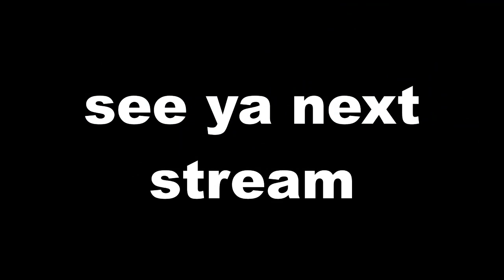doing more SRB2Kart with friends